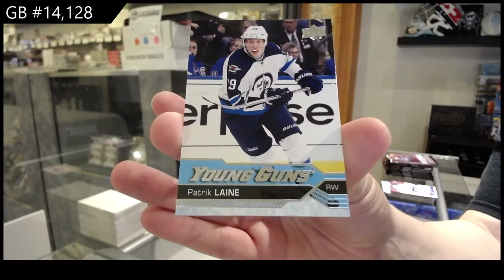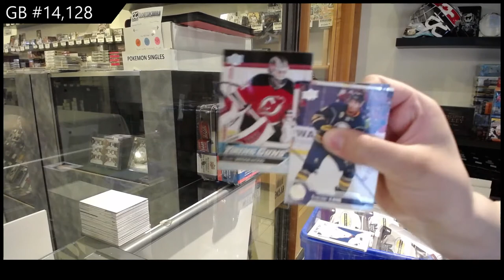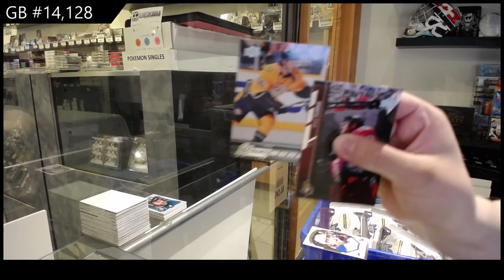Upper Deck Series 1 & Series 2 Hockey Multi Year Tin Break - C&C GB #14,128